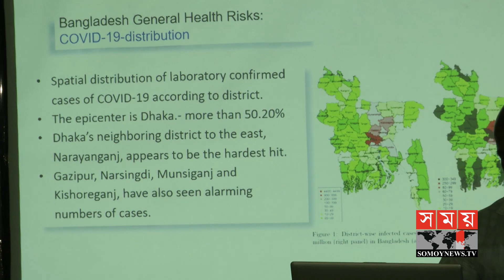বাংলাদেশের ভাইরাসের সঙ্গে ইতালির ভাইরাসের মিল আছে | Genome Sequencing | Somoy TV